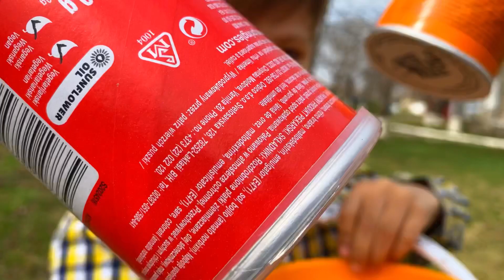Leneșii culeg CHIPS din COPAC/ Cum e POSIBIL așa ceva?